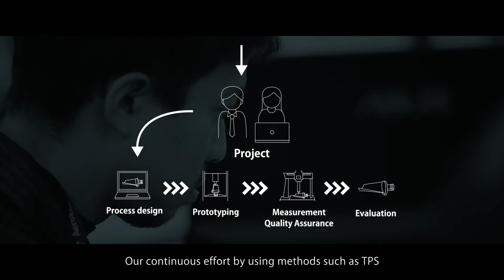AeroEdge Co.,Ltd: Company Introduction（edited 2022.1）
AeroEdge was founded in 2016 in in Ashikaga, Tochigi Prefecture, to focus on mass production of aircraft engine parts in accordance with the long-term agreement with a French aerospace giant, Safran Aircraft Engines, which manufactures the next generation aircraft engine, ”LEAP.”
We’re striving to respond to any need of manufacturing solution and any change of business environment in order to keep our technical and competitive edges.
AeroEdge is trying to maximize autonomy and creativity working with enthusiasm toward innovative achievements that have never been done before. Our mission statement “Create one from zero” is the basics to create new value in the world and contribute to happiness of the people.